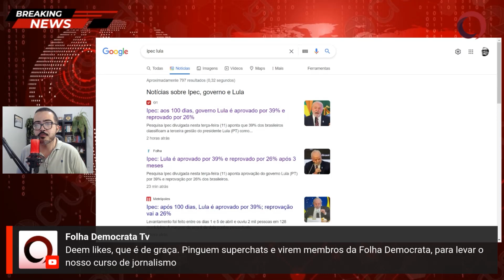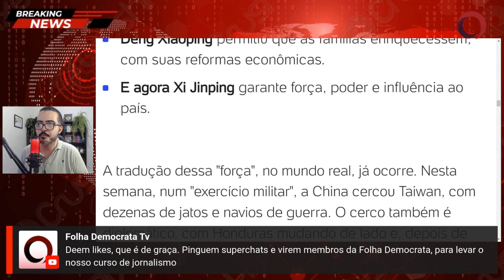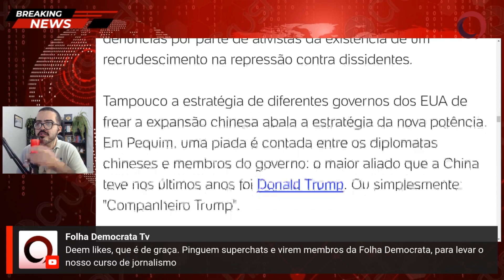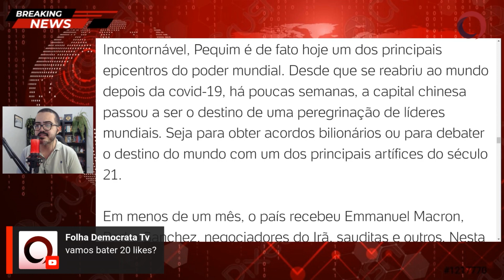NOVA ORDEM GLOBAL já é realidade em PEQUIM, na CHINA